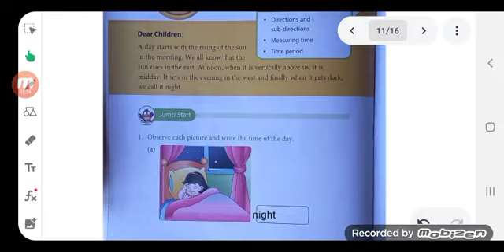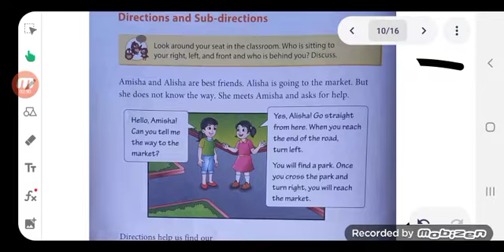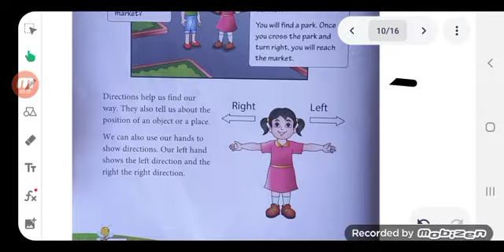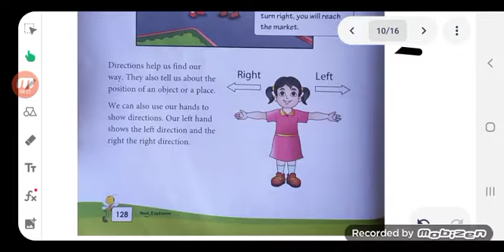Evs class 2nd 11 chapter